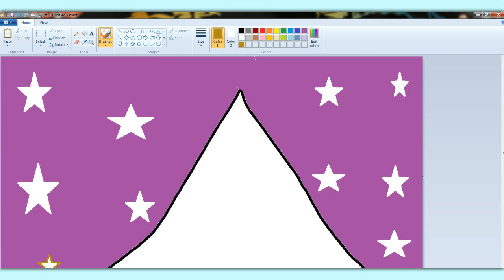Pirate cove Foxy Speedpaint!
cute little foxy :3